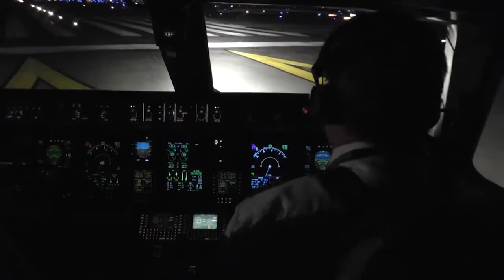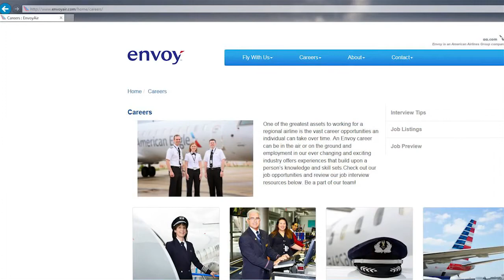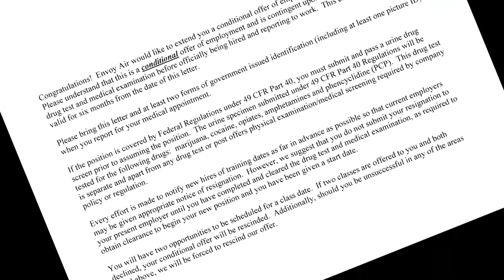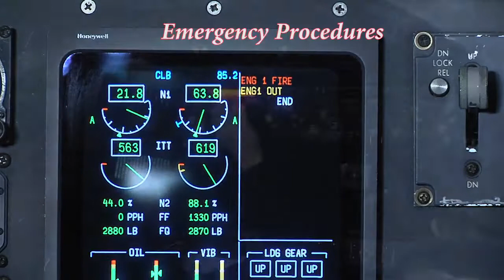Takeoff with Envoy